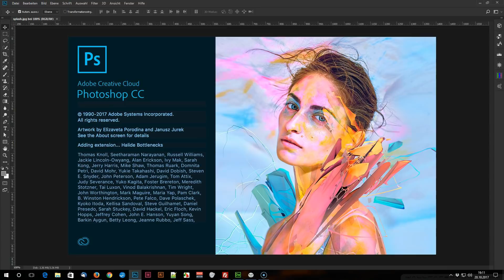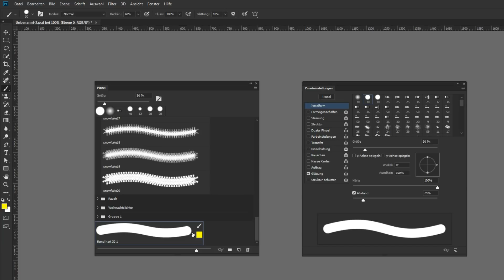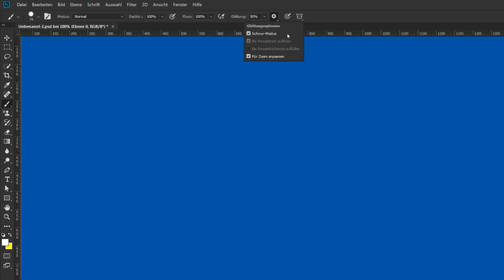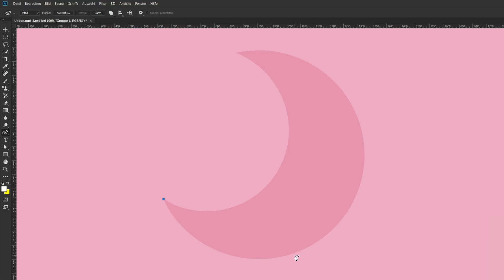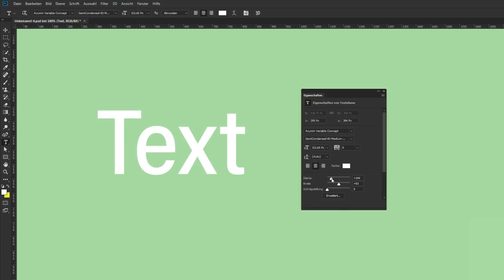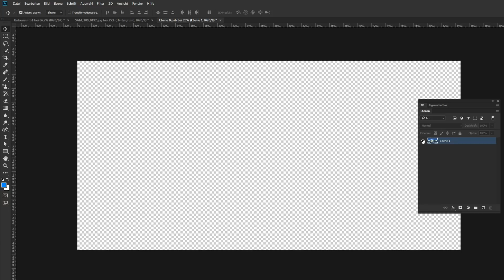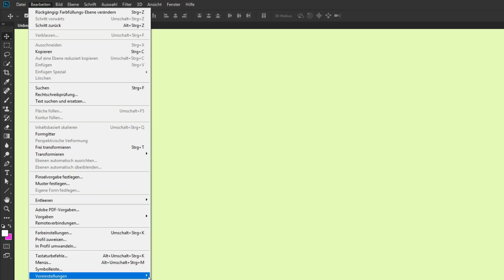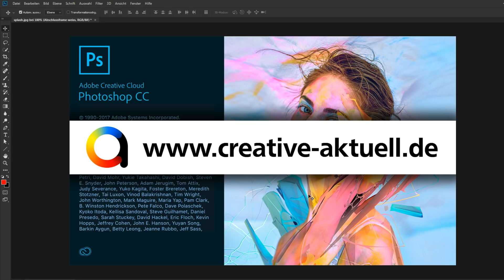Photoshop CC 2018 – die wichtigsten Neuerungen vorgestellt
Die neue Photoshop-Version CC 2018 bietet ein paar neue interessante Funktionen und Möglichkeiten. In diesem Video stelle ich die besten und wichtigsten Neuerungen des Updates vor.